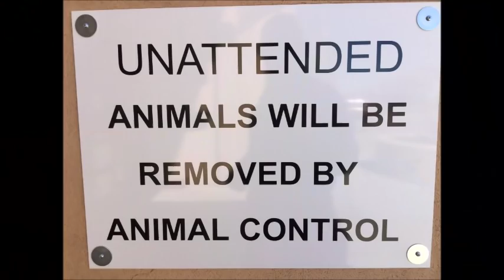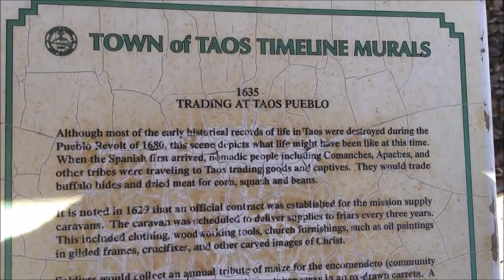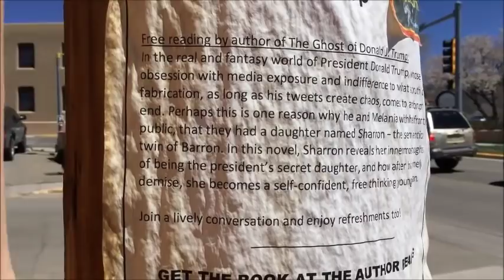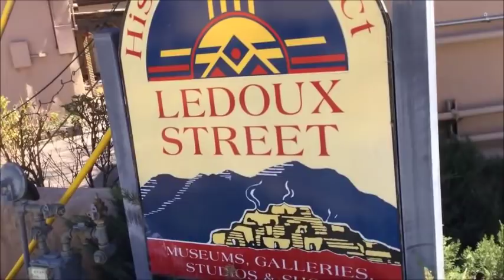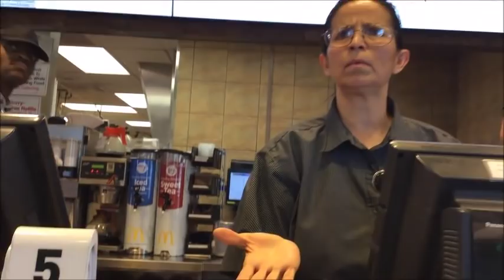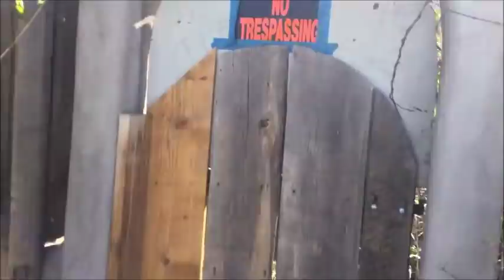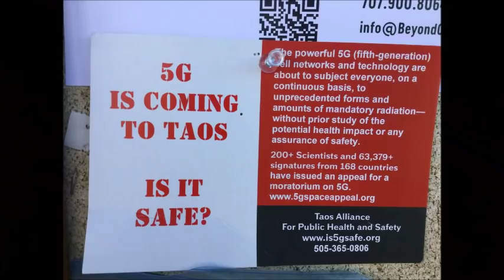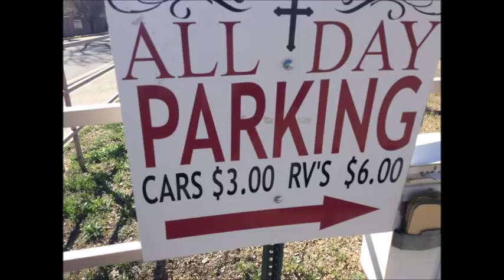Spanish History and Ground Squirrel chatter in Taos, New Mexico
0:00 comments in the Walmart parking lot 0:09 fast drive 0:18 drive to library 9:41 in library parking lot, greeted by ground squirrels 10:00 ground squirrels chattering. Repeatable at end of video 10:52 Library warning about pets 10:53 Bowl for Shannyn 10:58 Library posted "Childrens Hours"? 11:09 Ashram parking? 11:39 History Read 1 11:58 History read 2 12:08 History read 3 12:17 History read 4 12:25 History read 5 12:33 12:38 Bicycling past large Indian circles 12:40 12:59 13:37 "Ghost of Donald Trump": 13:43 13:58 14:12 this is not a museum 15:04 15:18 Ledoux St 15:36 mad at McDonalds for not supplying water 16:37 17:00 nasty pool in back of motel 19:42 20:10 20:12 21:00 21:17 21:37 21:38 21:48 read from trash can 22:07 5g is coming 22:11 22:24 22:49 no sleeping in the sewer 22:58 23:05 all day parking at church for $3 23:09 repeated grounded squirrel
Janis Joplin - Dick Cavett Show (1969)